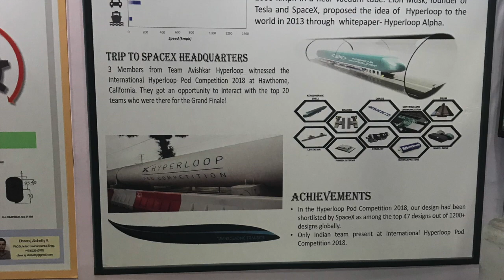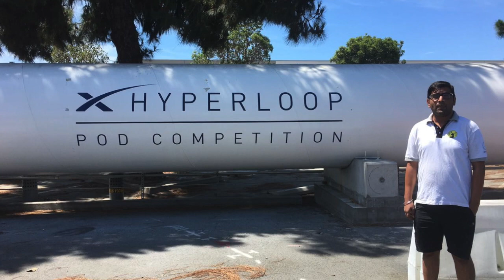Team Journey | Timeline 2018 | Team Avishkar Hyperloop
A brief Overview of various events that the team has been a part of, in the year 2018. A year that left behind lots of learning and experience for the team.